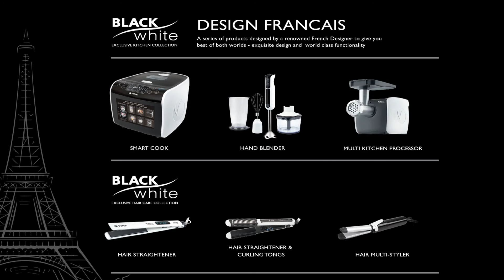Vitek Smart Blender VT-3406 W-I